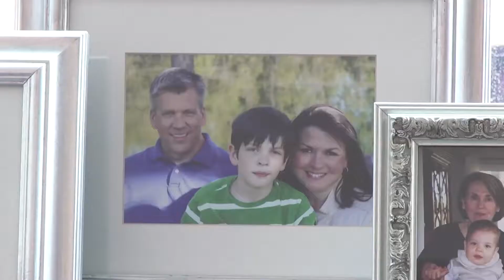Minnesota Senator Susan Kent - District 53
Minnesota State Senator Susan Kent, who represents District 53, talks about her journey to the Capitol and what she's focused on accomplishing.